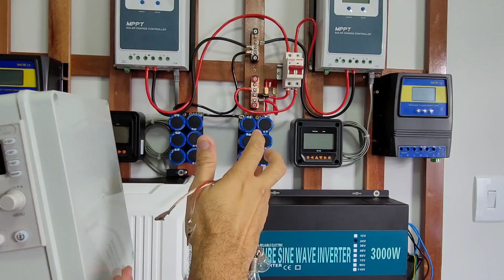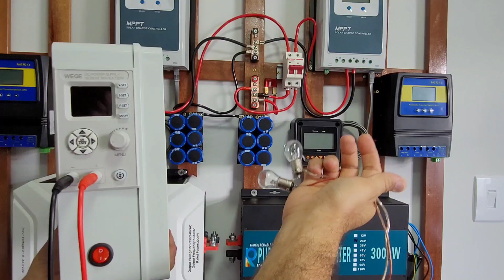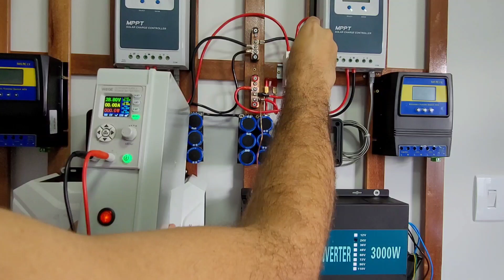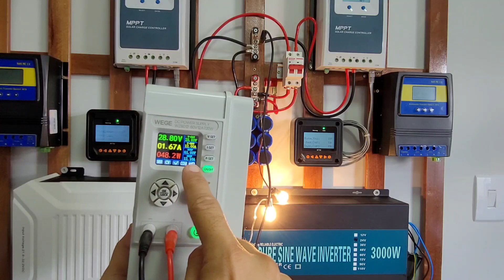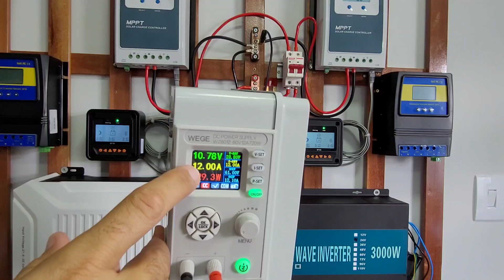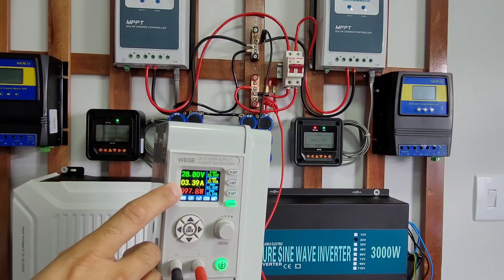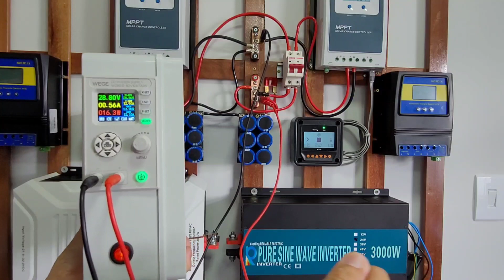Super Capacitor no OFF-GRID, violência da corrente na recarga DICAS - Energia Solar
Olha só a corrente na recarga dos packs de super capacitores no sistema de energia solar off grid
Controlador para FONTE 12A
 Inversores:
Reliable 3000w/6000w Estoque BRASIL/CHINA
4000/8000w LVYUAN 220v - Estoque BRASIL/CHINA
4000/8000w LVYUAN 110v - Estoque BRASIL/CHINA
3500/7000w LVYUAN 220v - (Entrada 12/24V)
3000/6000w LVYUAN 220v - (Entrada 24v ) BRASIL
2500/5000w LVYUAN 110v - (Entrada 12/24V) BRASIL
2000/4000w LVYUAN - Estoque BRASIL/CHINA
1500/3000w LVYUAN - Estoque BRASIL/CHINA
1000/2000w LVYUAN - Estoque BRASIL/CHINA